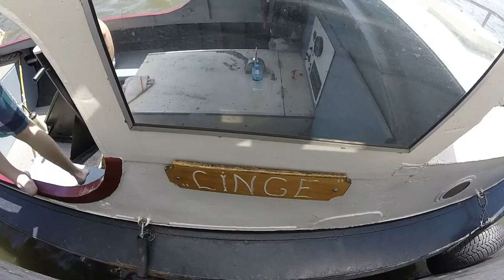Pinksterweekend 2017 || Scouting AZG - WVA27 || Gopro Hero3+